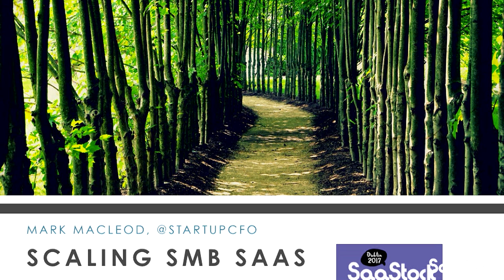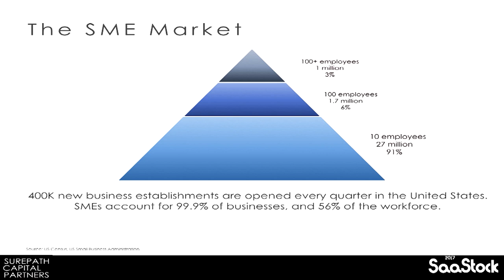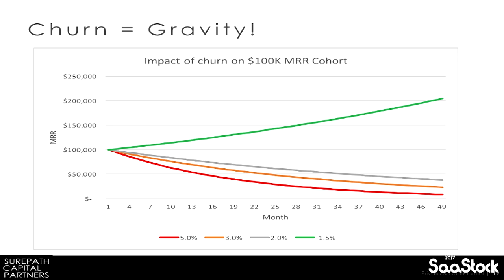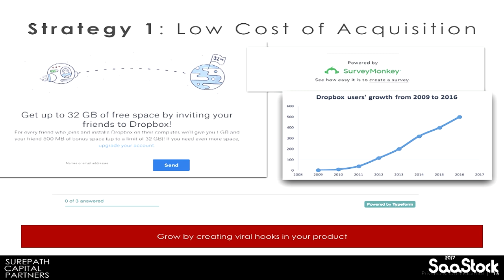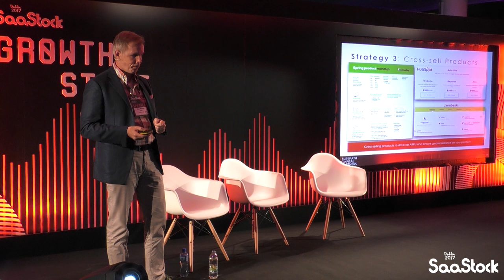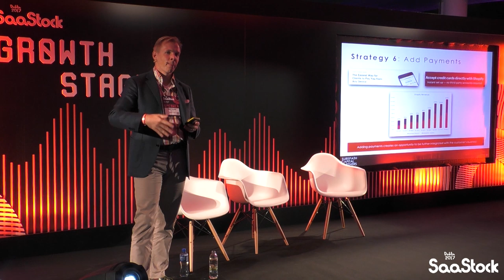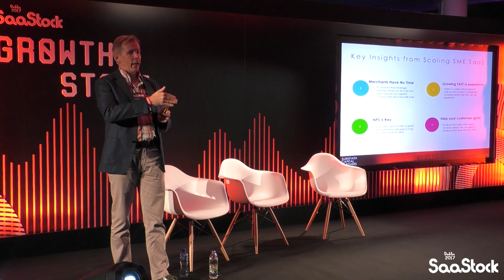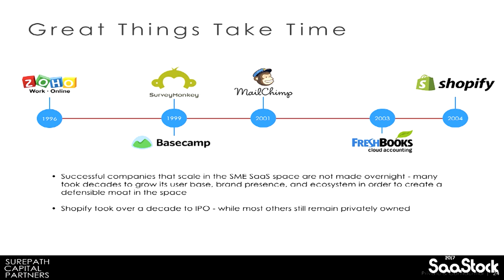How to Build a Massive SaaS Business Selling to SMEs | SaaS Conferences | SaaStock 2017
How to Build a Massive SaaS Business Selling to SMEs by Mark Mcleod at Surepath Capital.

Loved what you just saw? Have a doubt we can help you with?

What you'll learn from the SaaS Marketing Guide? 🙄

✅ How SaaS marketing differs from traditional marketing?
✅ How to create a marketing strategy?
✅ How to choose the best channels for marketing your business?
✅ How to get started with SaaS marketing?